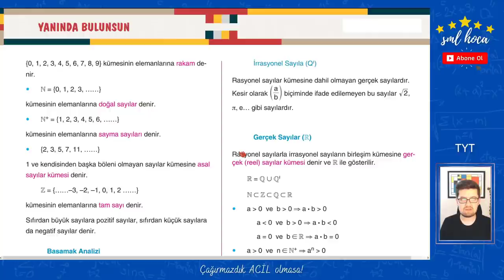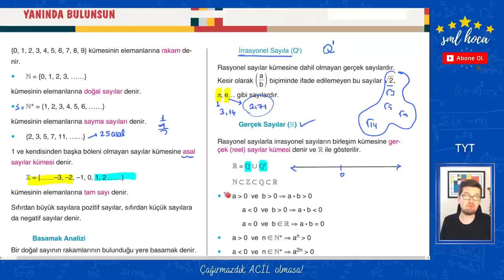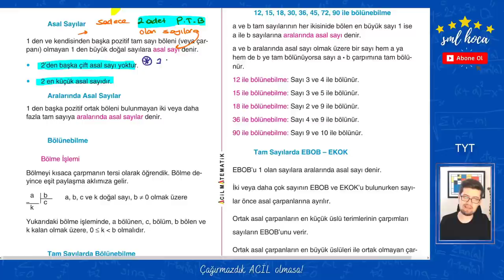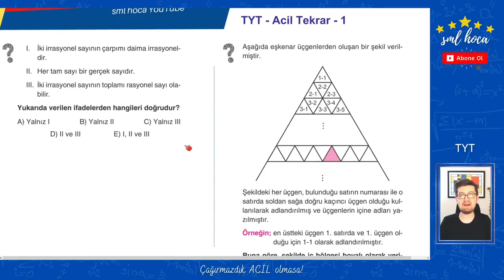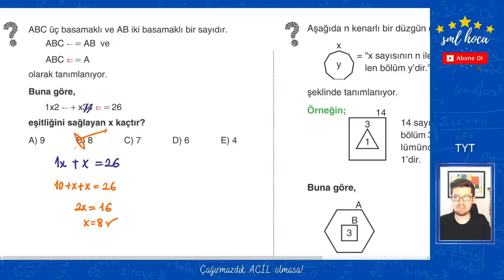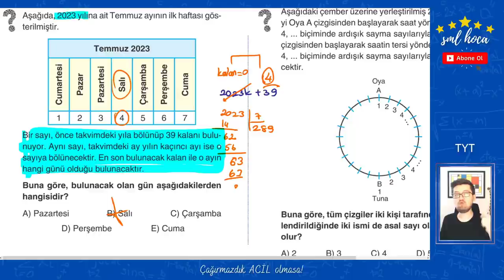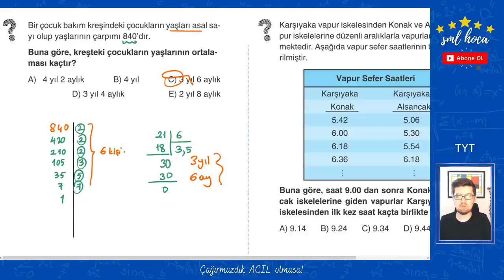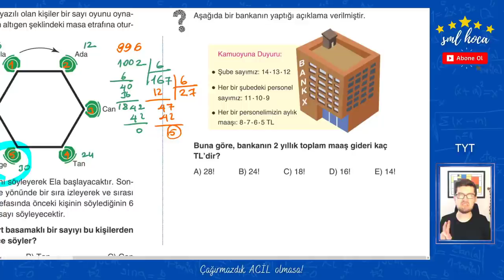Acil Tekrar Matematik Kampı - TYT - 1